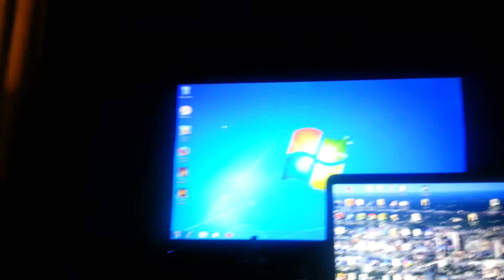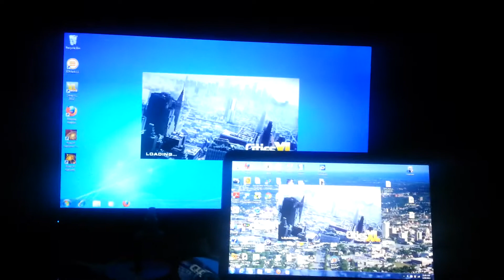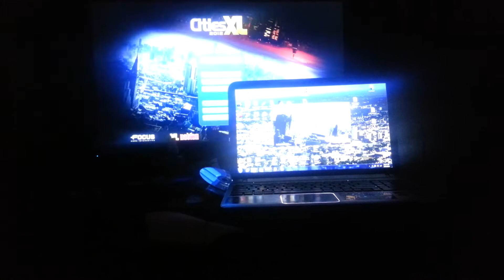2 SSD Raid 0 vs 7200 RPM Cities XL 2012 load time